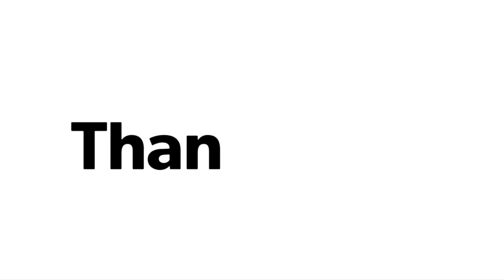QUỐC LỘ 14 ĐẸP NHƯ CHÂU ÂU ĐI DỌC TÂY NGUYÊN TỪ BÌNH PHƯỚC VỀ BUÔN MÊ THUỘC KHÁ NHIỀU VẤN ĐỀ CHÚ Ý.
QL 14- được xem là con đường giao thông huyết mạch nối các tỉnh nối Tây Nguyên với các tỉnh Đông Nam Bộ. Quốc lộ là tuyến đường quan trọng của tỉnh Bình Phước, thúc đẩy kinh tế, công nghiệp cũng như sự phát triển bất động sản của tỉnh Binh Phước...Đây cũng là con đường quốc lộ xuyên qua nhiều địa hình nhất Việt Nam.
Quốc lộ 14 - cung đường đẹp cho các biker
Sau khi hoàn thành việc nâng cấp, quốc lộ 14 đi Tây Nguyên trở thành cung đường đẹp, đặc biệt dành cho các biker thực hiện hành trình đến với cao nguyên.
Quốc lộ 14 bắt đầu từ Bình Phước với cung đường mới được nâng cấp khá rộng rãi, mặt đường tốt được nhiều người chơi xe so với ngang với chất lượng mặt đường ở Thái Lan khi cầm lái những hành trình quốc tế. Qua Bình Phước vào thời điểm buổi sáng sớm, sương mù còn giăng kín.